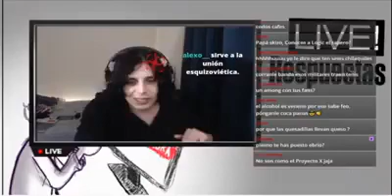Se quedó tieso 😢